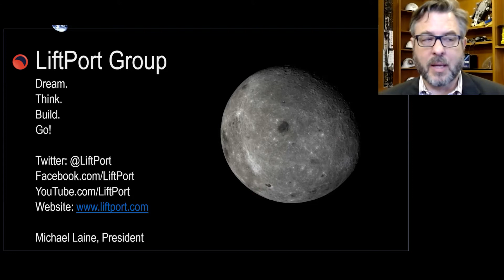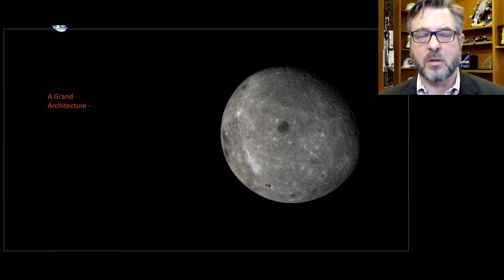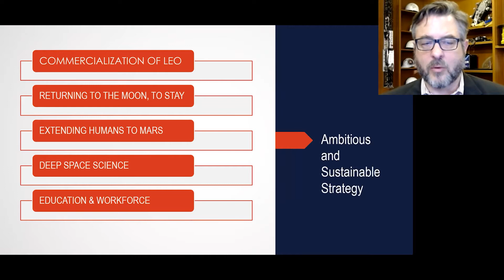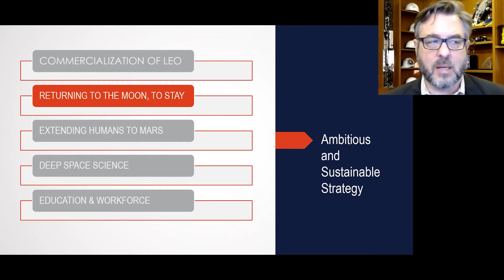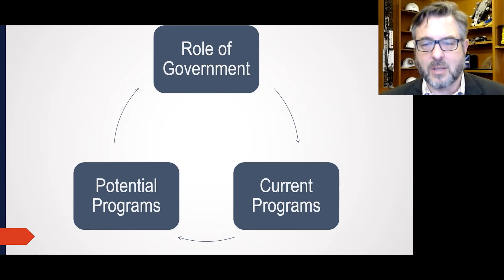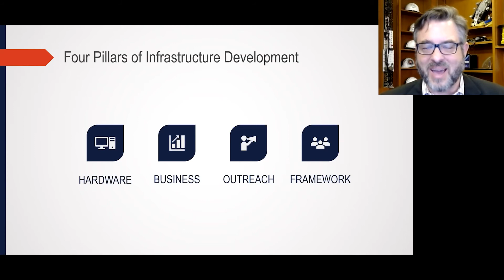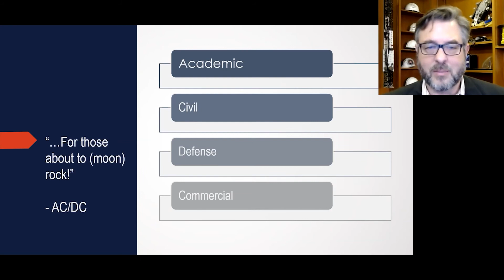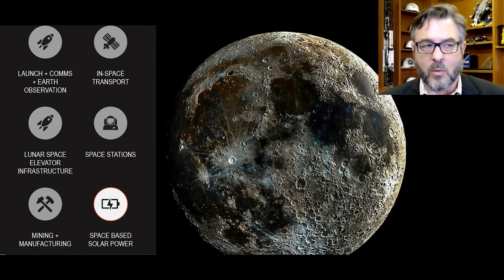Michael Laine - Liftport - 2021 Lunar Development Conference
From the 2021 Lunar Development Conference, held on July 9-10, 2021 as a virtual event by The Moon Society.